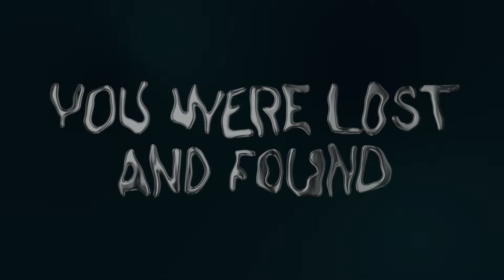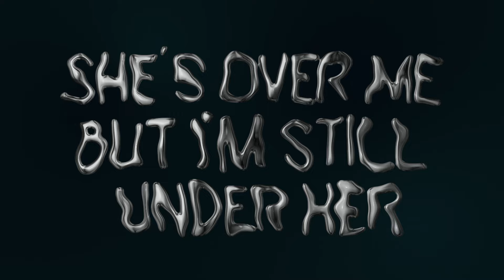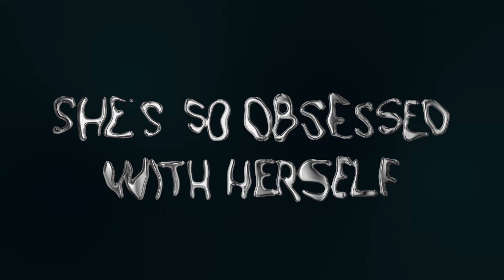JXDN - Chrome Hearted (Official Lyric Video)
Lyric Video by Andrea Lee Garcia at JPA Creative

LYRICS
She’s Chrome Hearted
Her love life’s erotic, yeah
She’s so obsessed with herself
She’s so heartless
She wanna get it, she got it yeah
She’s a chrome hearted angel

I just took an ecstasy, yeah
I just want my ex to see, yeah
Fly you to Tropez
Drown me in champagne
Love the way I swore you to death
Love the way you look in that dress
Your kiss poisonous
Fuck me, better off dead

You don’t hold me down
You just watch me drown, yeah
You were lost and found ‘til I came around, yeah
Hit me up at ten when nobody’s around, yeah
Think it’s too late now you can keep the crown darlin’

She’s over me but I’m still under her
We’re co-dependent
Body like an hourglass but over time she’s so pretentious
Drivin’ G-class to the function
I can feel your presence when you walk in
Take it to the back if you want it
This was way better off toxic